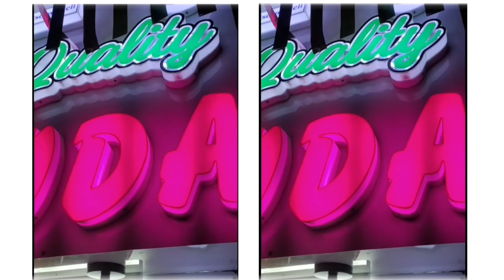Falooda making eat Street at vijayawada